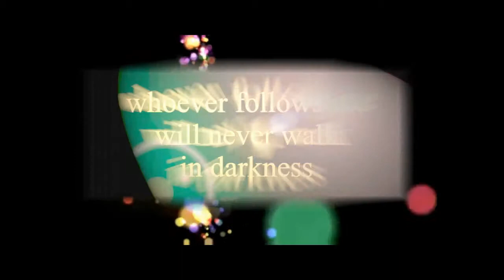Carnival of Life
The Rock Church 'the place to be'